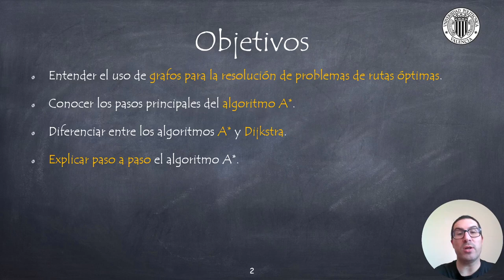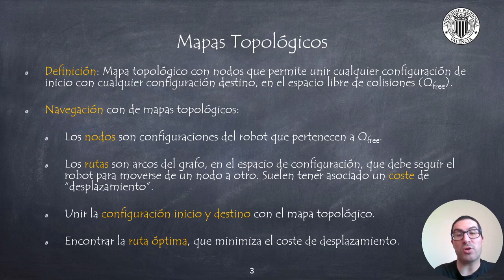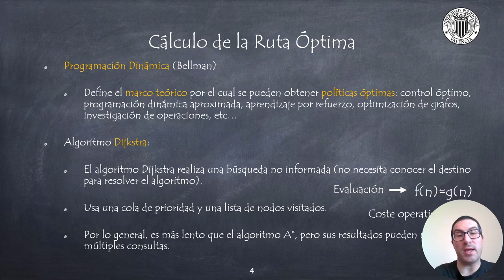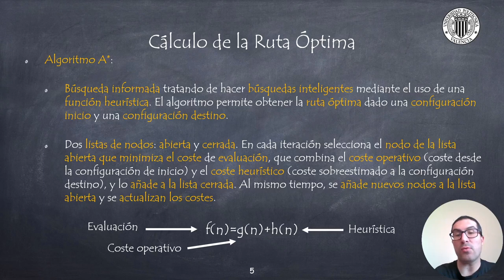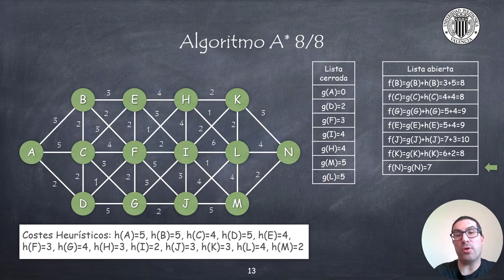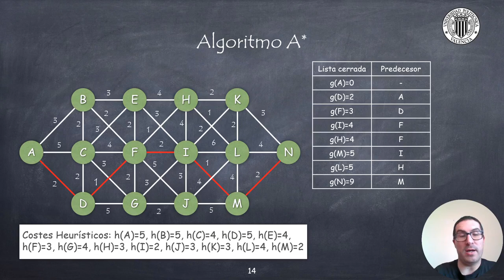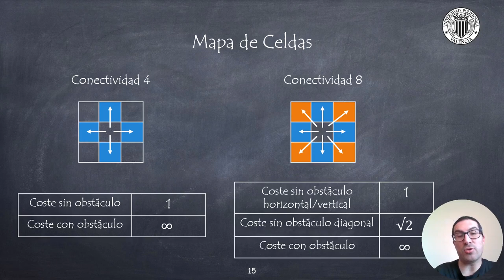Cálculo de Rutas Óptimas con Algoritmo A* | Robótica Móvil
En este vídeo se explica un conocido algoritmo para el cálculo de rutas óptimas conocido por A*. Se trata de un algoritmo de búsqueda informada que usa el conocimiento de la posición destino para guiar la búsqueda. Si quieres contribuir al desarrollo de este tipo de contenidos:
Este vídeo forma parte de un conjunto de video tutoriales usados en asignaturas de robótica móvil en la Universitat Politècnica de València.